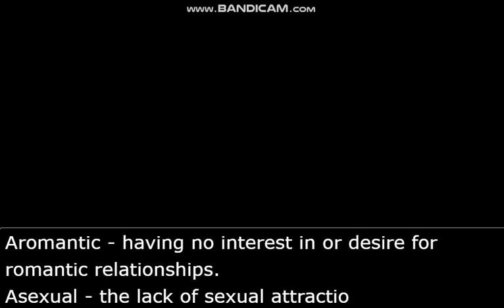My Headcanons for Nick (Phoenix) And Miles